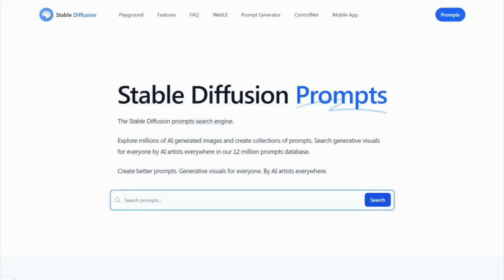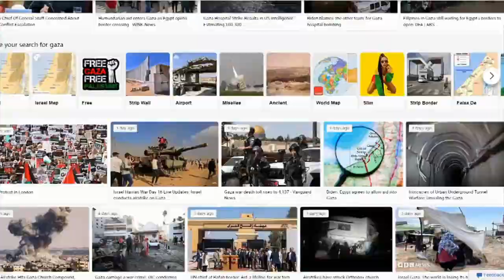AI experts warn about fake images being shared amid Israel - Hamas war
People used to think if you see something in a photograph, it's real. AI has now proven that's not the case and is creating confusion as people try to follow what's happening in the Israel - Hamas war from afar.

As the war rages on, images continue to flood social media.

"Propaganda, misinformation, disinformation have been around for a very long time," said Daniel Lopresti, a professor of computer science and engineering at Lehigh University. "It's just that AI has given us tools now to do a much bigger, much better job."